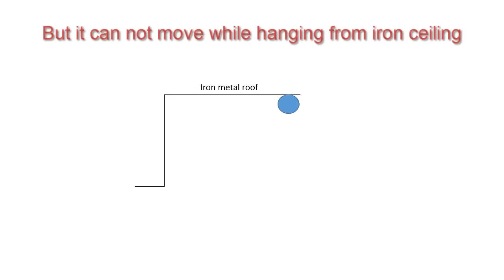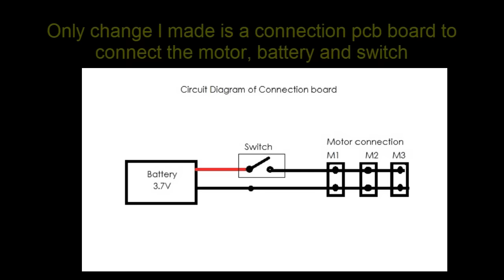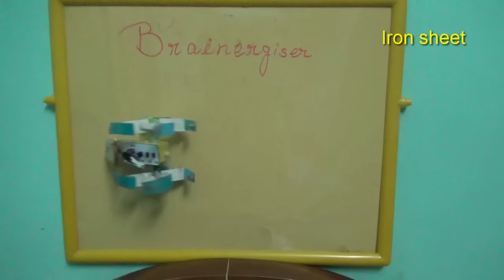How to make a improved wheg climbing robot using neodymium magnet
This is an improved version of the wheg robot which I postdated earlier which can be found  on
This bot can hang from iron ceiling, can move on it, can move side by side on metallic wall. It robot can move on floor and also can climb iron wall from the floor.